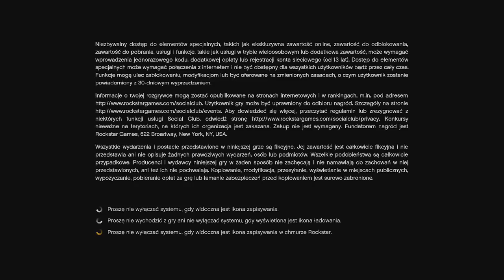Grand Theft Auto Online - Jednak nie ostatni (#232)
W sumie niepotrzebnie uchyliłem rąbka tajemnicy w opisie ostatniego odcinka, bo takim sposobem mielibyście niespodziankę ;)
Perspektywa FPP dalej towarzyszy nam w eksploracji Los Santos, co wpływa na zupełnie nowe doświadczenia. Nawet zwykły wypad do Ammu-Nation już nie jest taki prosty i oczywisty jak do tej pory... O innych bardziej złożonych czynnościach nie wspominając.

Trzymajcie się,
Pzdr!